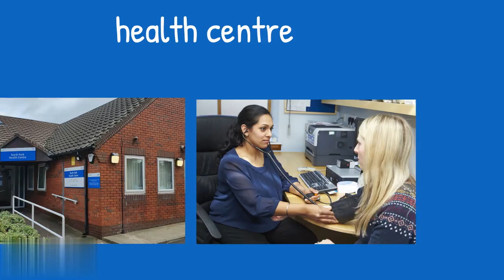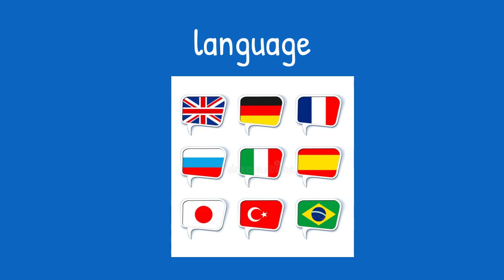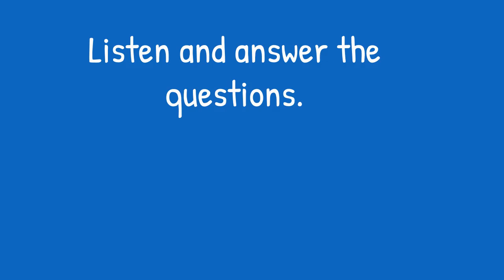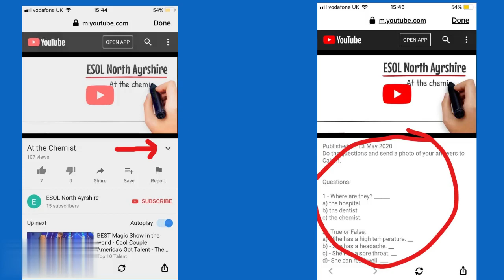Making GP appointments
Watch the video and answer the questions.  Use pen and paper to write your answers.  Take a photo of your work.  Send the photo to your teacher to correct.  If you cannot do all the activities, send a picture of what you can do.

1.  What does Amal want? ___

a) an appointment.
b) a health centre.
c) a phone.

2. Write True or False.

a)  Amal calls Kilbirnie health centre. __
b)  Amal's birthday is in March. __
c) Amal's appointment is on Wednesday. __
d) Amal does not need an interpreter. __

3. Answer the questions.

a) What is Amal's last name? _________________
b) What is Amal's date of birth? _______________
c) What day is Amal's appointment?___________
d) What time is Amal's appointment? __________
e) What does Amal do on Wednesday morning? ______________

4. Add the missing letter.

a)  _ppointment.

b) _nterpreter.

c) _anguage.

a) alnguage →

b) tenmtanppoi →

c) terpreinter →

d) bicara →

6. Make the sentence
a) to make / an appointment / I'd like →

b) need / I / an  interpreter →

a) What is your last name?

b) What is your date of birth?

c) What languages do you speak?

c) What is the phone number for your GP?